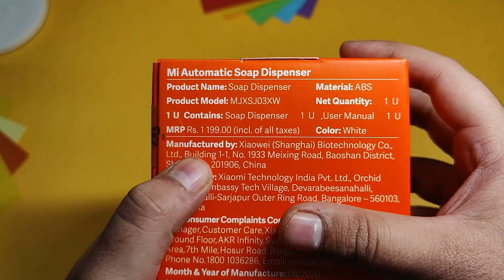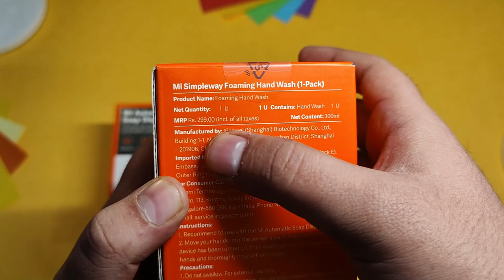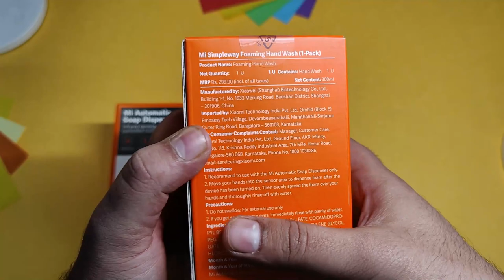Mi Automatic Soap Dispenser Unboxing and Overview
Hello Guys,
My Today's video is related to this amazing Mi Automatic Soap Dispenser.
Actually I have been waiting for this product to be launched in India officially.
and finally the product is here.
I Unboxed this product and reviewed it in fun way.
One of the demerit of this product is there is no warranty on this product.
So, please keep that in in mind before purchase.
If you are planning to buy this Soap Dispenser then do watch this whole video.

If this video actually helps you then DO hit the LIKE Button that helps me to grow my channel, SHARE this with your friends so that they can even use this trick make laptop long lasting and SUBSCRIBE to my channel for having more content like this.

1 Like means 1 support to me. do support to my video.

MI Smart lamp on my desk

Hi, if you really like my content and u want to contribute for making more n more content, Due to the covid situation i m not able to Buy new gadgets to review. Even a little helps is appreciable.
Then u can contribute on this UPI ID: sharmarahul9023@oksbi

I will give them a huge shout whoever helps my channel to contribute.

This contribution really matters me alot.